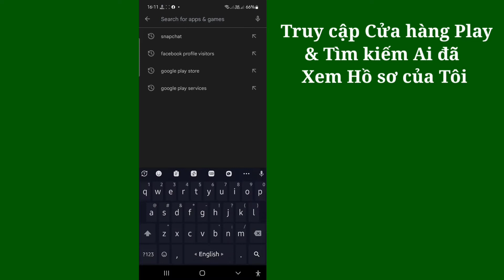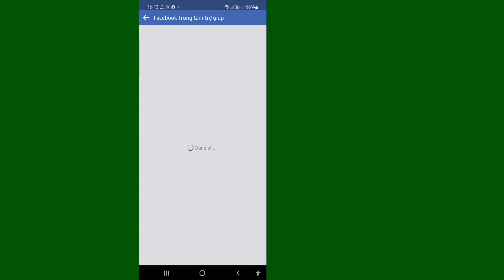Cách kiểm tra ai hay vào xem Facebook của mình nhiều nhất| Cách xem Ai đã xem hồ sơ Facebook của tôi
Tôi sẽ chỉ cho bạn Cách Xem Ai Đã Xem Hồ sơ Facebook của Tôi. Xem video này và tìm hiểu Cách Xem Ai Đã Xem Hồ sơ Facebook của Tôi. [iPhone và Android

Không, Facebook không cho phép mọi người theo dõi ai xem hồ sơ của họ. Các ứng dụng của bên thứ ba cũng không thể cung cấp chức năng này. Nếu bạn gặp một ứng dụng tuyên bố cung cấp khả năng này, vui lòng báo cáo ứng dụng đó.